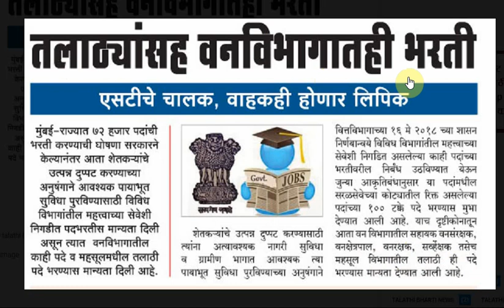तलाठी / वन विभागात सुधा लवकरच मेगा भरती होणार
तलाठी / वन विभागात सुध्या लवकरच मेगा भरती होणार